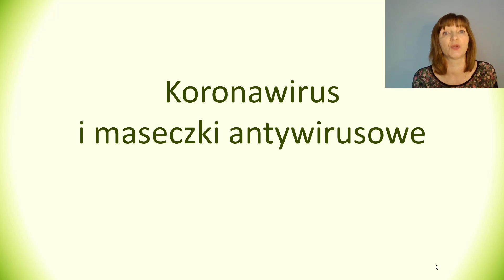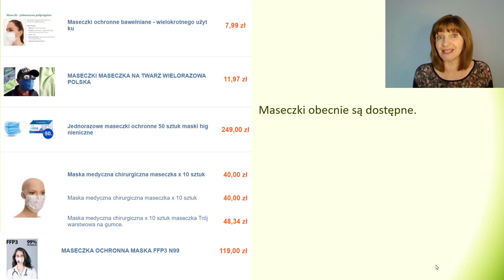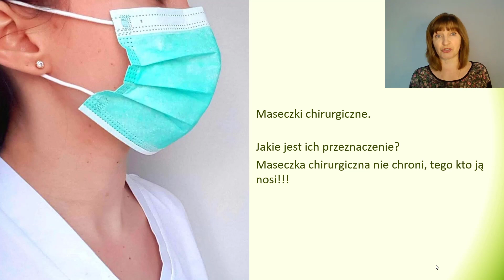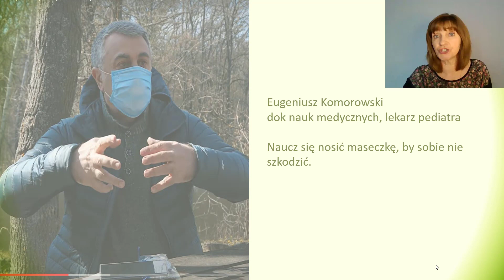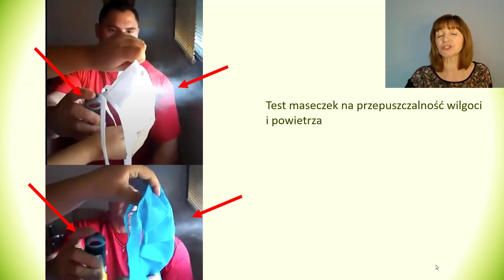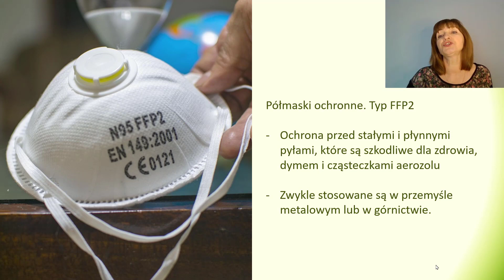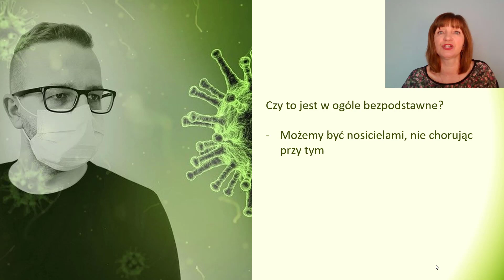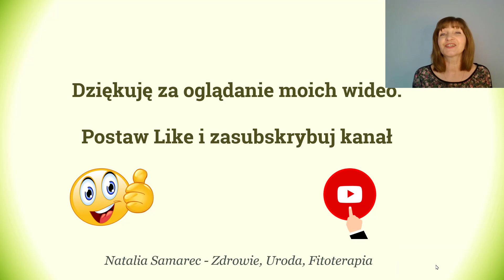Czy maseczki chronią przed koronawirusem ?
🍀 Nosimy maseczki, licząc na to, że nas ochronią przed koronawirusem, ale czy każda maseczka jest taka sama i czy naprawdę jest w stanie nas ochronić?